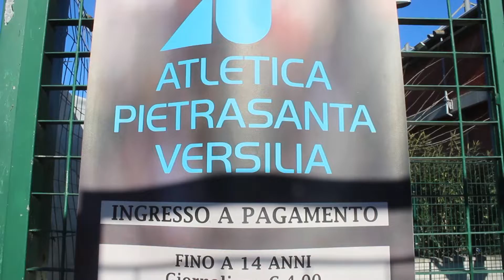Rinasce lo storico campo dello Iare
PIETRASANTA - Conto alla rovescia per la riapertura del campo delle Iare. Dal 1 ottobre lo storico impianto sportivo di via delle Iare, a due passi al centro storico, rinasce tornando ad ospitare un nuovo progetto sportivo.